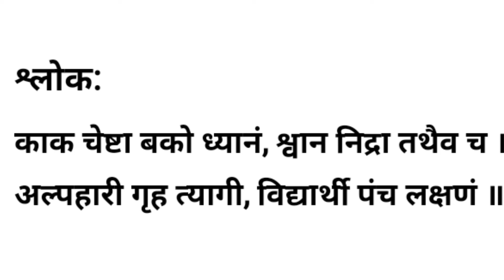ઉત્તમ વિદ્યાર્થીના પાંચ લક્ષણો વર્ણવતો મસ્ત શ્લોક - Vishal Bhadani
ભારતીય દર્શનમાં 'કેળવણી' - મણકો-2